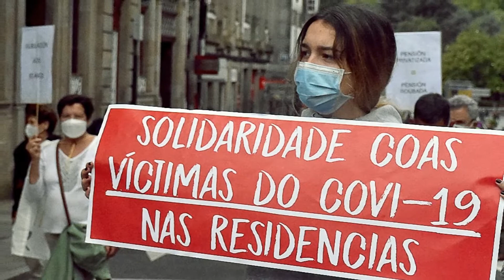Bella Ciao (Galicia En Comùn) (HD)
Acordeón ADAMO LAURETI
Guitarra MARTIN BOLAND